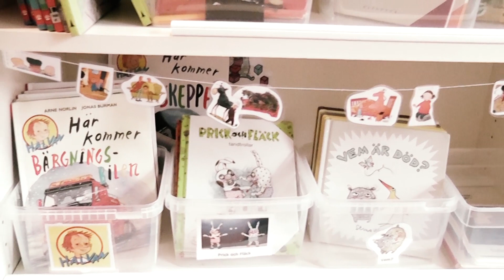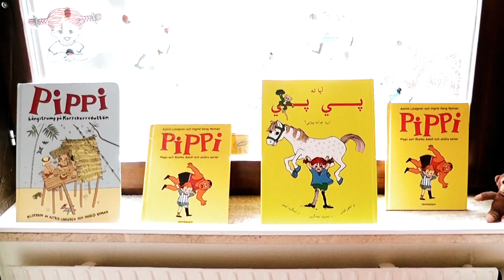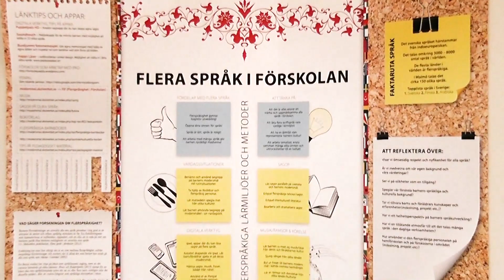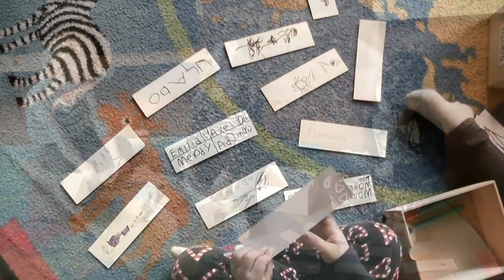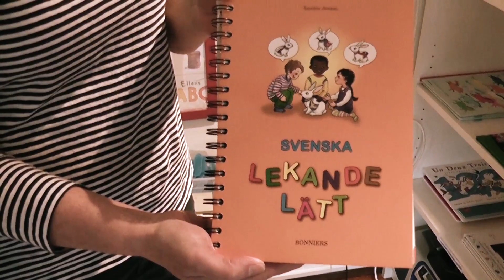Med förskolebibliotek i centrum!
Med all sannolikhet var Pyrets förskola i centrala Malmö en av de första i Sverige att satsa på ett eget bibliotek. Biblioteksutvecklaren Karin Ahlstedt pratar med Ingela Mellbin, förskolechefen bakom satsningen.

Inspelad mars 2016